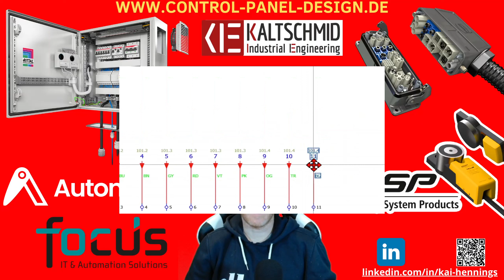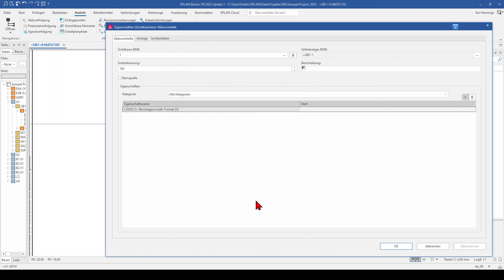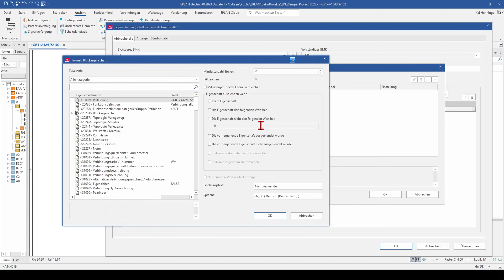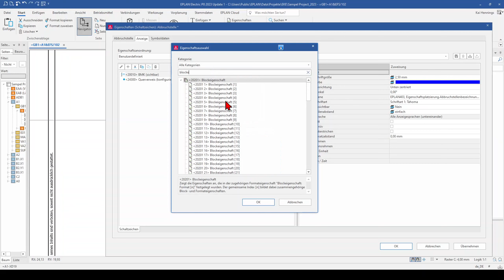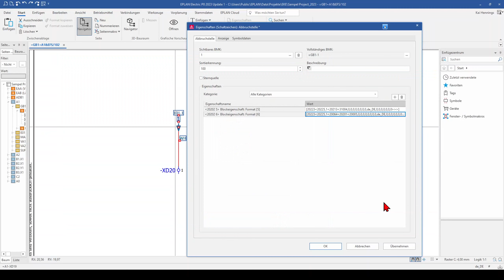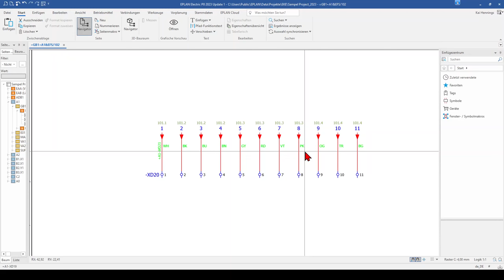Kabel doppelt zeichnen❓ NEIN 🛑 So kannst du deine Kabelinformationen im Plan verteilt darstellen💡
In diesem EPLAN P8 Tutorial zeige ich dir, wie du mithilfe von Blockeigenschaften deine Kabelinformationen verteilt im Plan anzeigen lassen kannst.

So kannst du z. B. die Adernummern oder Aderfarben deines Kabels an der gegenüberliegenden Klemmleiste anzeigen lassen.

So kann der Monteur, der das Kabel anschließen soll, ohne zu blättern, das Kabel auflegen.

Dazu nutze ich die Blockeigenschaften von EPLAN.